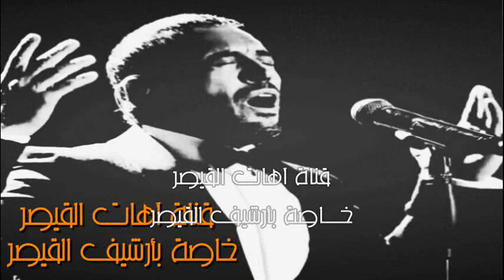حصري / القيصر كاظم الساهر في لقاء نــادر و صريح يعرض لأول مرة .. إهداء لكل المتابعين الأعزاء ..~